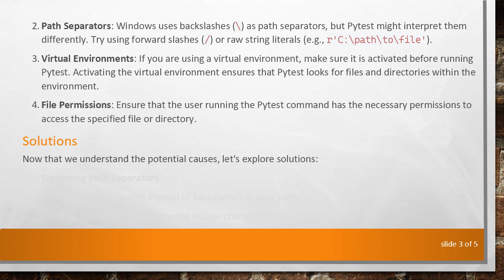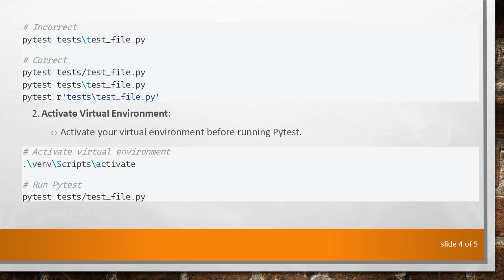Troubleshooting "ERROR: file or directory not found" in Pytest on Windows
Summary: Encountering the "ERROR: file or directory not found" message in Pytest on Windows? Learn how to troubleshoot and resolve this issue with our comprehensive guide. Get your Python testing back on track!

If you're a Python developer using Pytest on a Windows system, you may have encountered the frustrating "ERROR: file or directory not found" message. This error can be a roadblock in your testing process, but fear not – we're here to help you troubleshoot and resolve this issue.

This message indicates that Pytest is unable to locate the specified file or directory during test execution.

Common Causes

Several reasons could lead to this error. Here are some common causes:

Incorrect Path Specification: Double-check the path provided in your test command. Ensure that the file or directory exists and that the path is correctly specified.

Path Separators: Windows uses backslashes (\) as path separators, but Pytest might interpret them differently. Try using forward slashes (/) or raw string literals (e.g., r'C:\path\to\file').

Virtual Environments: If you are using a virtual environment, make sure it is activated before running Pytest. Activating the virtual environment ensures that Pytest looks for files and directories within the environment.

File Permissions: Ensure that the user running the Pytest command has the necessary permissions to access the specified file or directory.

Solutions

Now that we understand the potential causes, let's explore solutions:

Correcting Path Separators:

Use forward slashes instead of backslashes in your path.

Use raw string literals to avoid escape character issues.

Activate Virtual Environment:

Activate your virtual environment before running Pytest.

Check File Permissions:

Ensure that the user running Pytest has the necessary permissions.

Update Pytest:

Ensure you have the latest version of Pytest installed.

Conclusion

Troubleshooting the "ERROR: file or directory not found" in Pytest on Windows may require a bit of detective work, but following these steps should help you identify and resolve the issue. Remember to check your path specifications, virtual environment activation, file permissions, and keep Pytest up to date.

Happy testing!